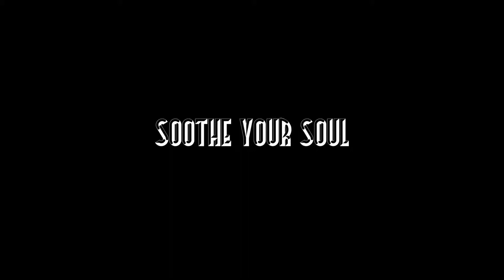Midnight - Soothe Your Soul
Track 16 of "Unification"